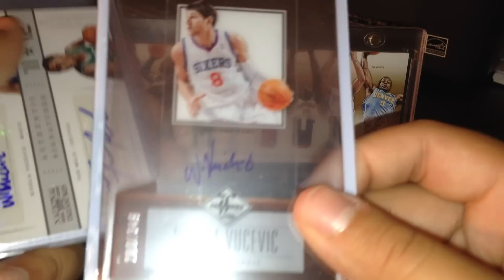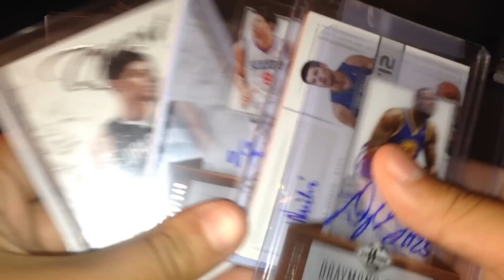!!18 days....+ Mailweek Recap!!! 7-12-14